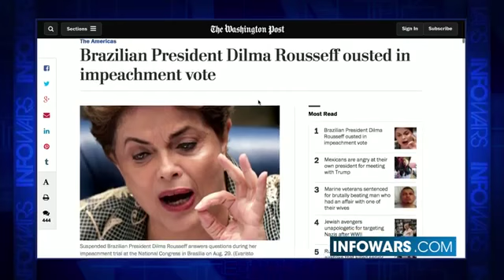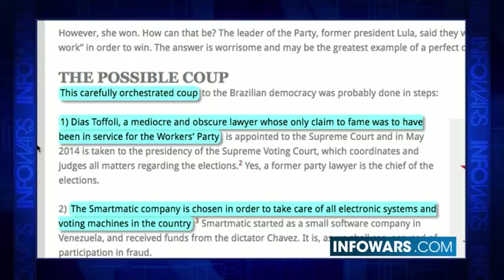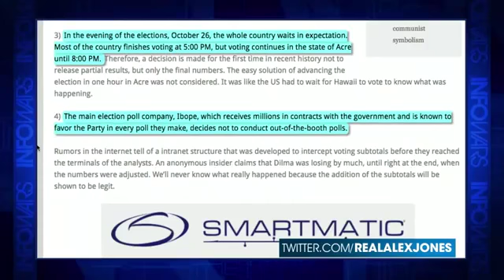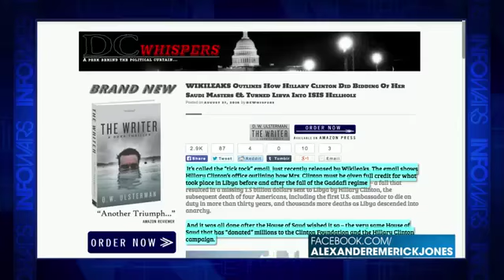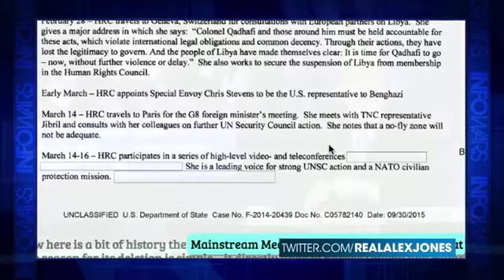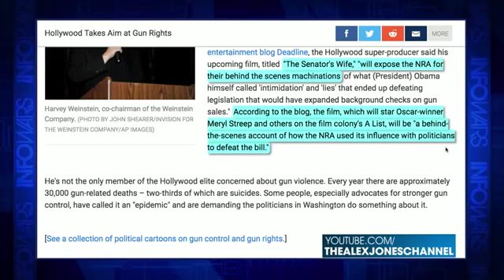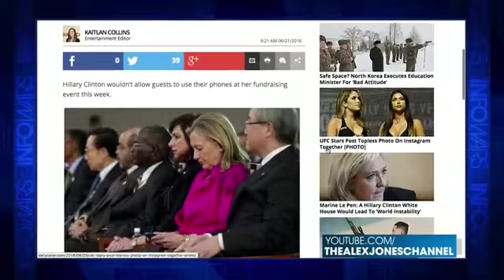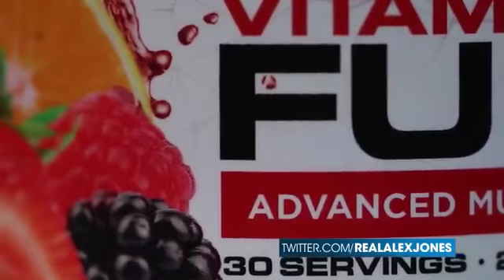Assange Tick Tock Most Damaging Hillary Email